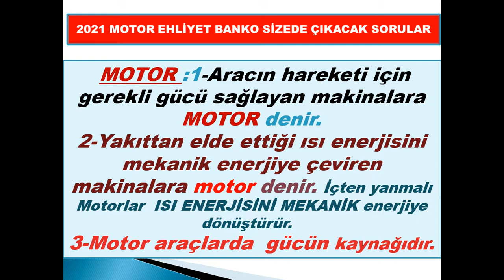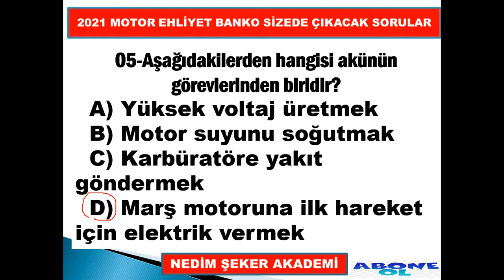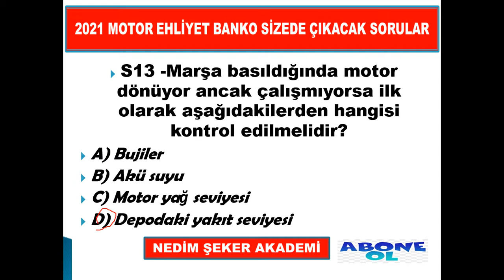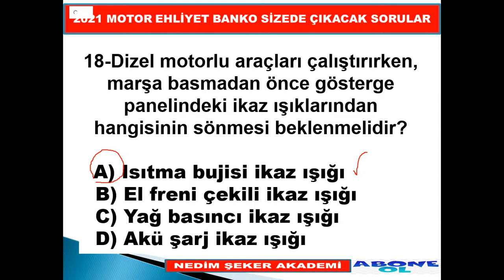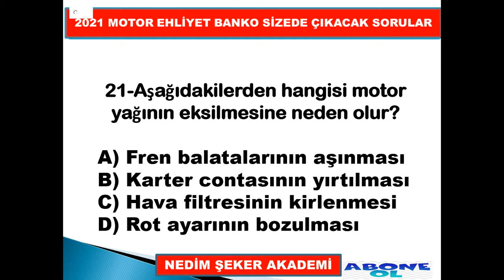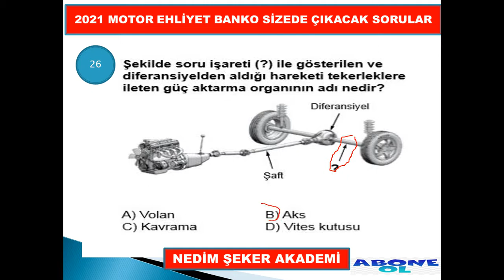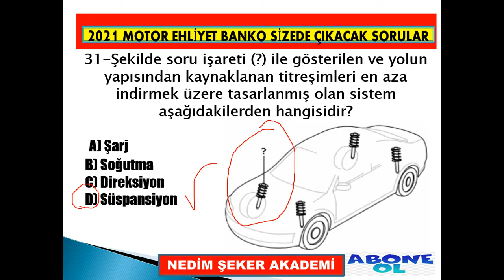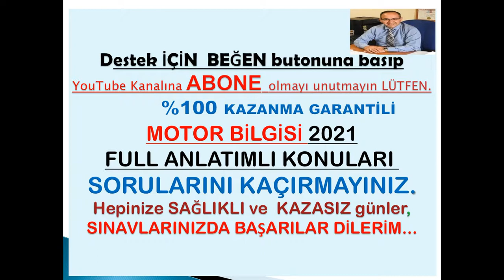Ehliyet Motor Sınav Soruları /Ehliyet Motor Dersi Motor Bilgisi Ehliyet Motor Soruları 2021 - 13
Ehliyet Motor2021 Sınav Soruları Ehliyet Motor Dersi # Motor Bilgisi Ehliyet Motor Soruları 2021 / Motor - 13
Ayrıcalıklardan yararlanmak için bu kanala katılın:
Merhabalar değerli Nedim ŞEKER AKADEMİ  kanalı  izleyicileri bu kısa sınav heyecanı serüveninizde size olabildiğince soru çözerek destek olmak öncelikli görevimiz. Gireceğiniz ehliyet sınavlarında şimdiden başarılar dileriz. Bu süreçte bol bol ehliyet sınav soruları çözmenizi öneriyoruz. Nedim ŞEKER AKADEMİ   ailesi olarak iyi çalışmalar dileriz.